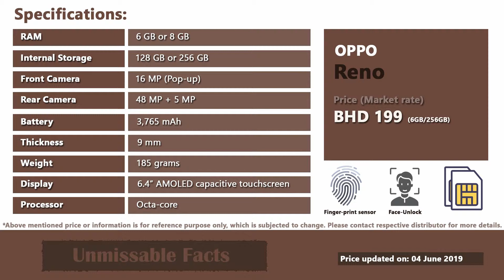Oppo Reno price in Bahrain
Know Oppo Reno price in Bahrain as updated on June 2019 along with specs. Oppo Reno is a new smartphone recently launched by the company with market  of BHD 199 in Bahrain. For that price you will get 6GB of RAM and 256GB of internal storage capacity. Reno comes with dual camera and regular features such as finger-print senor, face recognition. Another high-end model i.e. Oppo Reno 10x Zoom is also expected to launch soon with higher price in Bahrain.